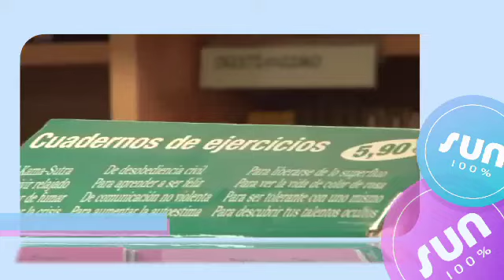100%SUN PGM 264 corporal ayurvedico